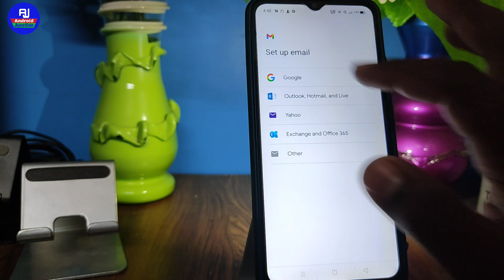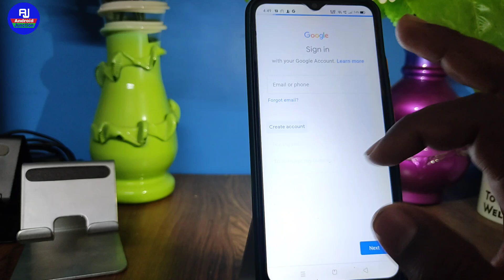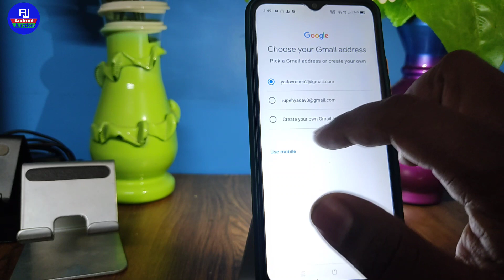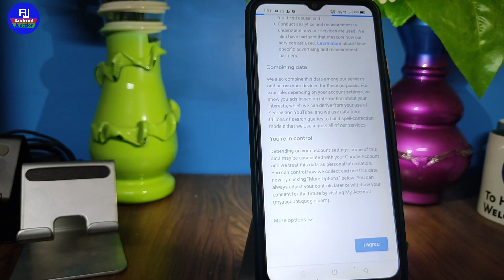Email id kaise banaye | how to create email id | ई मेल आईडी कैसे बनाये | gamil id banaye | gmail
hello dosto kaise hai app loag video me hm loag baat karenge ki gmail id kaise banate hai ya gmail id create kaise karte hai isi ke baare me baat karenge

Your Queries 👇👇

gamil id create kaise kare
gmail id kaise banaye
how to create id email
 gamil id kaise create kare